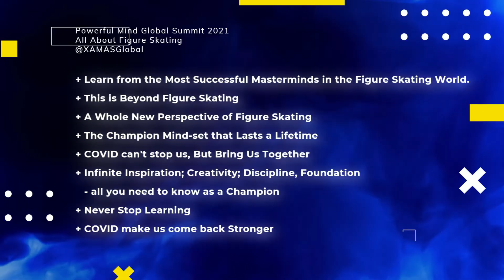ALL ABOUT FIGURE SKATING Global Summit 2021- { STARS SPEAKER Yeung Wai Mei} Powerful Mind series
Renowned Choreographer and Dance teacher, Co-founder of Talk about Body, mind Alignment!
Summit Date : 22, 23, 24 JAN 2021- ALL ABOUT FIGURE SKATING